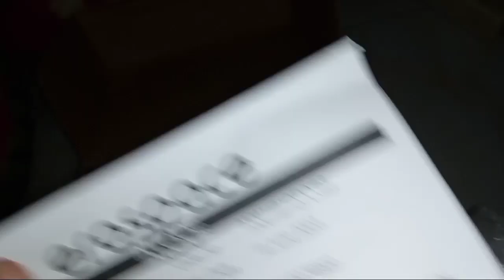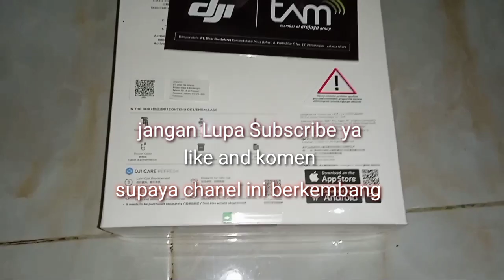Unboxing Paket II dji mobile osmo se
paket baru sampai